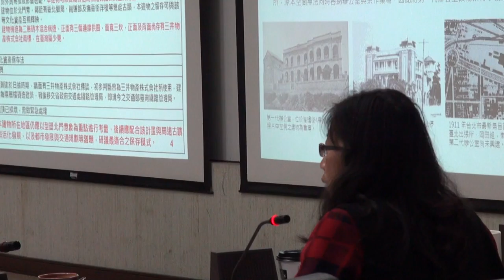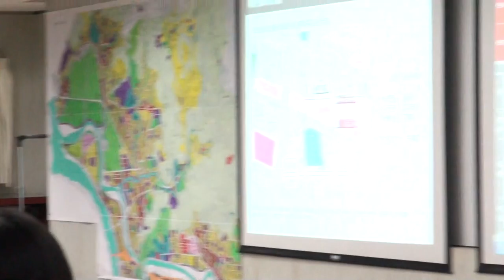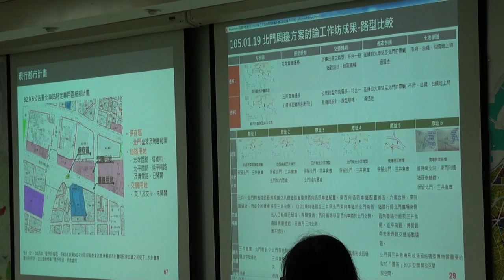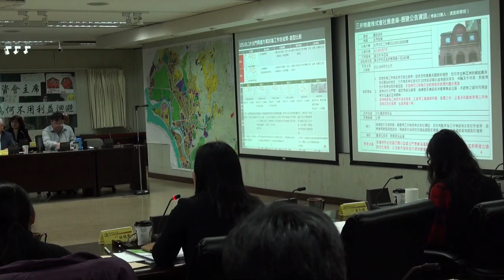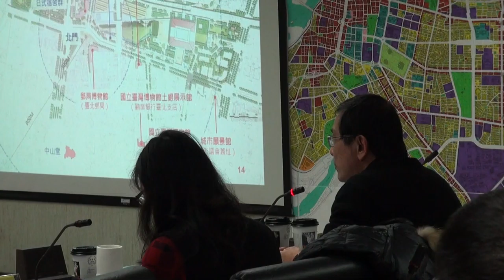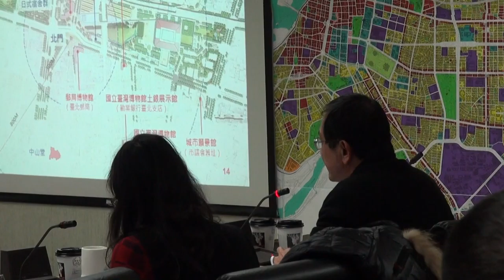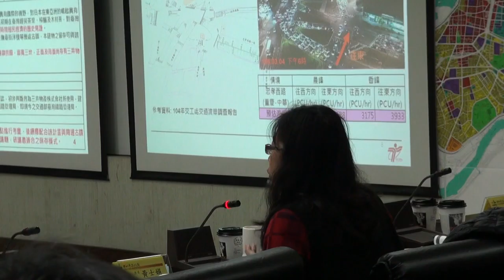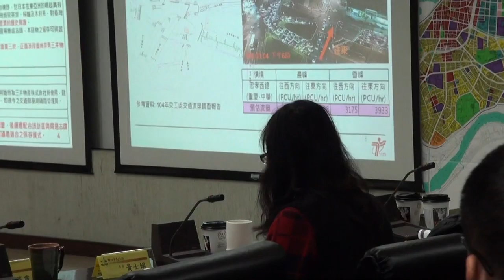臺北市文化資產審議委員會第77次會議-PART4